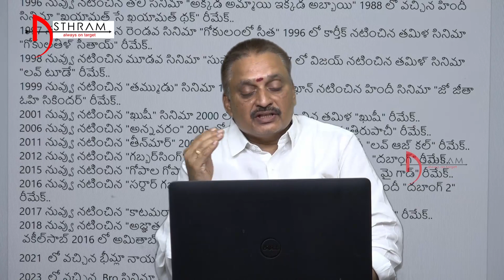పవన్--- 25 రీమేక్ స్టార్ ఒరిగేది ఏవి...|| Asthram Tv || Politics